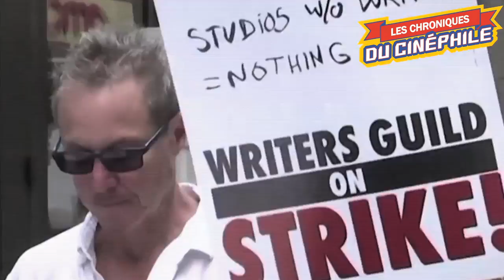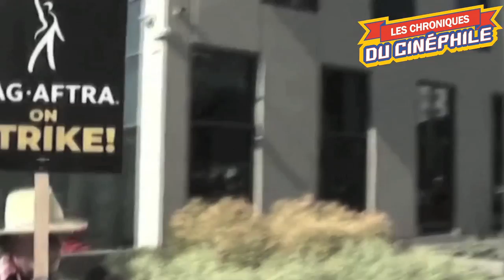GRÈVE DES ACTEURS (une nouvelle page se tourne)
Il y a un petit mois, nous évoquions que les scénaristes c'étaient mis en grève aux Etats Unis, pour défendre leurs droits, face à une politique des studios de plus en plus fermée envers eux
Aujourd'hui, ce sont les acteurs qui se sont ajoutés à l'équation, et cela va donner lieu, à une bascule politique, comme on en a pas connu depuis plus de 50 ans